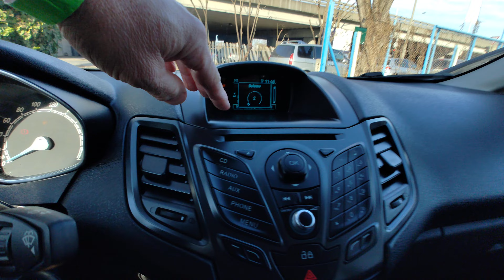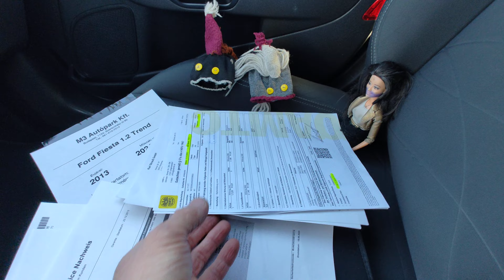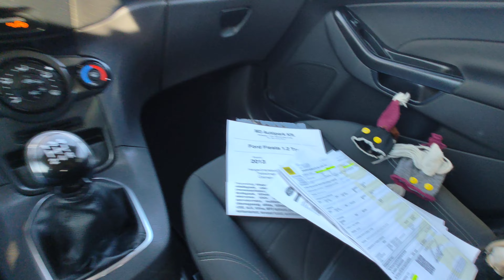Ford Fiesta 1.25 Teszt - Bemutató - Eladó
2 Tulajos! 2013.12 havi. Garantált, igazolt Km futású, (105.434- Km) végig márkaszervizben szervizelt, vezetett szervizkönyves Ford Fiesta 1.25, 60 lóerős alacsony fogyasztású (5.5 liter/100 Km) euro 5-ös benzines motorral, hibátlan műszaki állapotban rengeteg helyesen működő gyári extrával, eladó. Jól üzemelő 5 sebességes kézi váltó, könnyű kuplung. Kopás és cigi mentes utastér. Szuper hideg klíma! Bluetooth, AUX, USB, CD. Jó állapotú téli-nyári gumigarnitúra felnikre szerelten. Elől-oldal és térd légzsák. Ülésfűtés. Gazdaságos üzemeltetésű, kis kötelezőbiztosítási tarifa, alacsony gépjármű adó. 25% önerőtől részletre is megvásárolható, helyszíni ügyintézéssel.